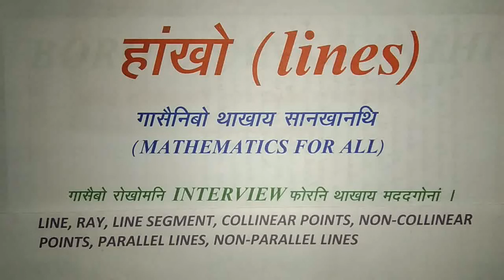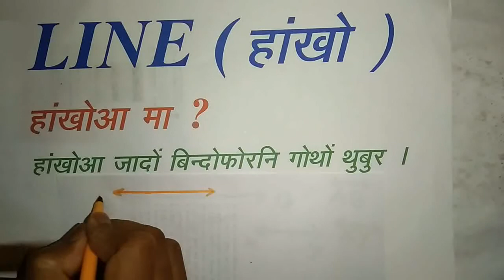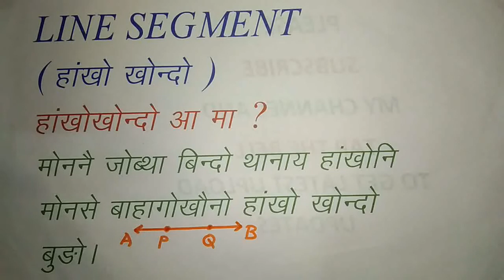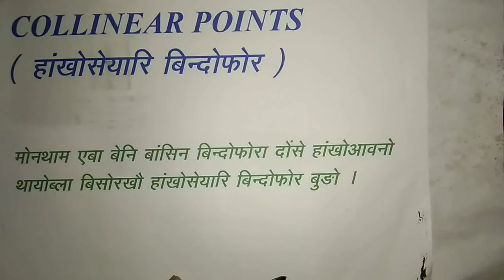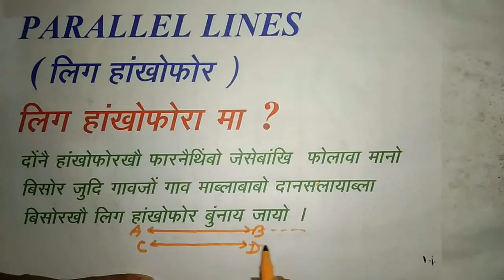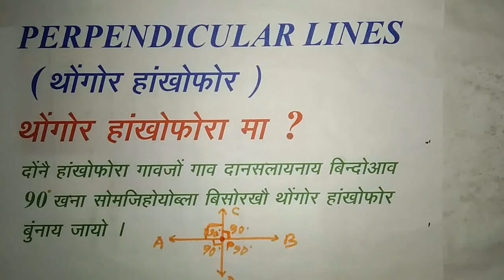हांखो, हांखो खोन्दो‌, रोदा || LINE, LINE SEGMENT, RAY || ASSAM TET 2019